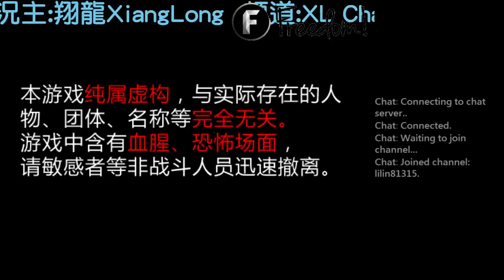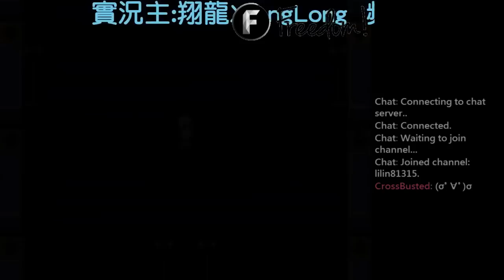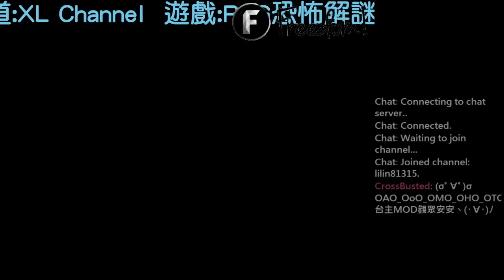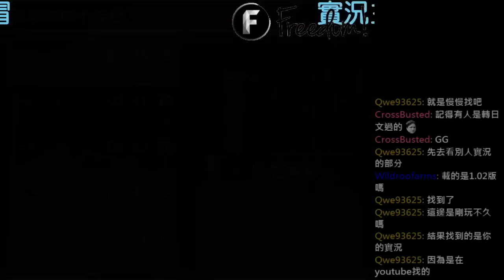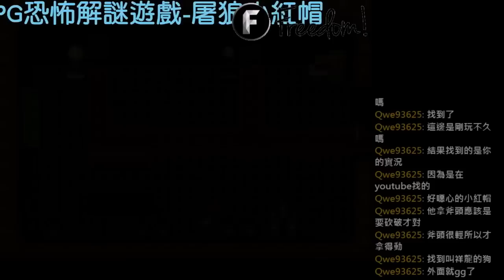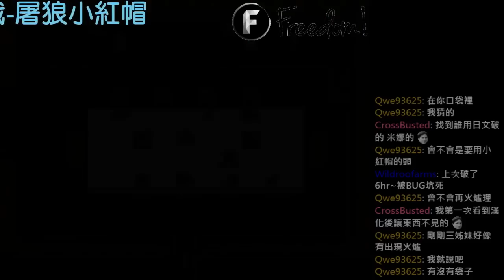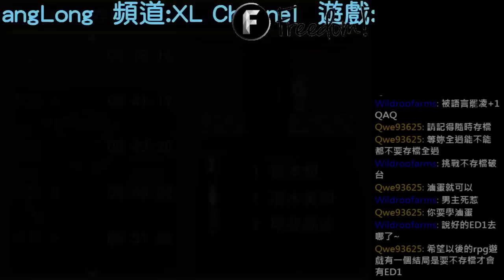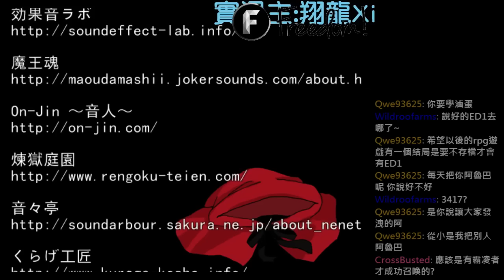【翔龍實況】RPG恐怖解謎遊戲 屠狼小紅帽#2 被霸凌者的報復